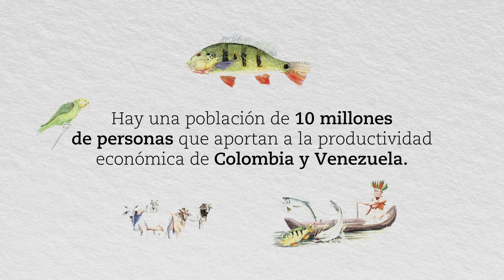El Gran Libro de la Orinoquía Colombiana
De la mano del Instituto Humboldt y la GIZ te traemos el Gran Libro de la Orinoquía Colombiana: una recopilada radiografía para entender, gestionar y conservar el capital natural del territorio.